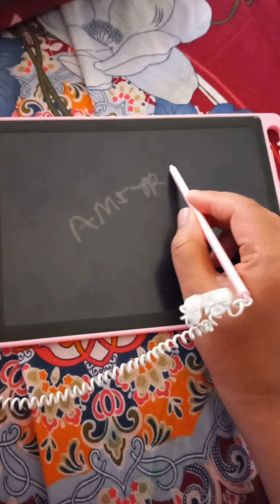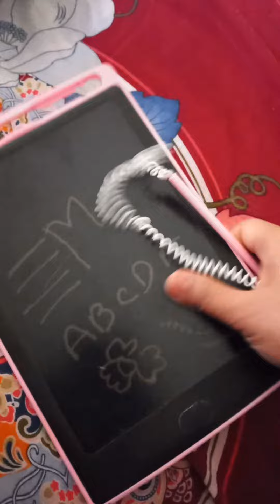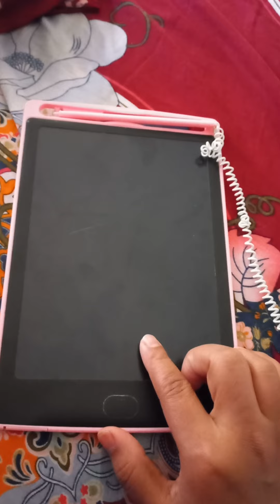খাতার প্রয়োজন হবে না যত মন চাইবে তত আকা আকি করতে পারবে ডিজিটাল যুগের ডিজিটাল খাতা খরচ কমবে